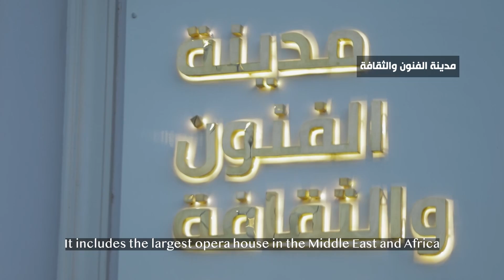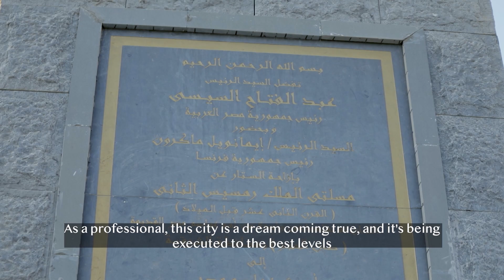من مكتبة الوثائقية.. فيلم "العاصمة الإدارية مفتاح حياة جديدة"